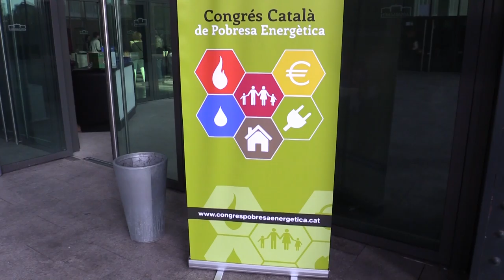Declaració institucional d'entitats i ens locals - pobresa energètica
La declaració institucional presentada avui i signada pel món local i entitats socials reclama:

·  La màxima implicació de totes les administracions catalanes, les entitats i els col·lectius socials per actuar preventivament contra la pobresa energètica.

·  Que l'Estat Espanyol reguli la protecció dels consumidors vulnerables, tal com li exigeixen les directives europees 2009/72/CE i 2009/72/CE relatives al mercat intern de l'electricitat i el gas, respectivament.

·  Que no se suprimeixi normativa en favor de la lluita contra la pobresa energètica.

·  Que la Generalitat continuï desplegant els procediments pendents en la matèria, incloent mesures que agilitin els protocols d'actuació, establint convenis amb les companyies subministradores d'aplicació a tot el territori i assignant els recursos econòmics necessaris que estableix la normativa.

·  Que les empreses subministradores es comprometin a garantir l'accés als subministraments bàsics de tota la població i es coresponsabilitzin en la lluita contra la pobresa energètica, d'acord amb el que estableix la Llei 24/2015.

·  Que les institucions públiques dotin de recursos que facin possible una acció pública preventiva en l'àmbit de la pobresa energètica.

·  Que s'elabori un diagnòstic real de la situació que permeti acotar el perfil socioeconòmic de les persones afectades, millorar la qualitat de les dades primàries sobre pobresa energètica i identificar més detalladament les relacions de causa-efecte de la pobresa energètica, per tal d'avançar en el diagnòstic de casos de pobresa energètica per part dels agents que treballen directament amb els usuaris.

·  Que s'elabori una Estratègia Catalana de Pobresa Energètica que fixi uns objectius mínims a assolir i serveixi de guia per a gestionar la pobresa energètica a tots els nivells d'intervenció (regions, municipis, Tercer Sector) amb una base comuna.

·  Que s'ofereixin eines i mecanismes de suport tècnic i assessorament als agents socials que identifiquen i gestionen les situacions de pobresa energètica.